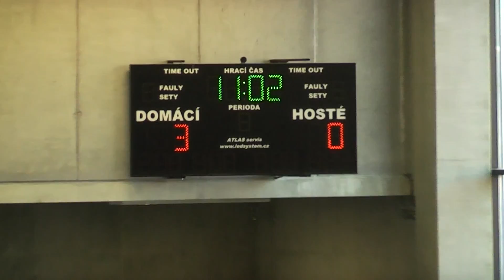Spartak - FK Neratovice-Byškovice